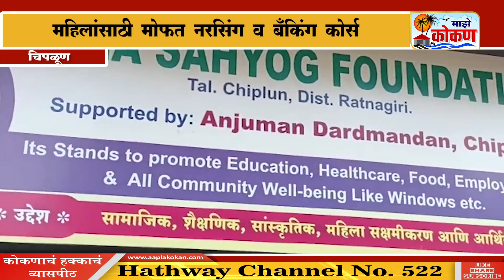चिपळूण - महिलांसाठी मोफत नर्सिंग व बँकिंग कोर्स